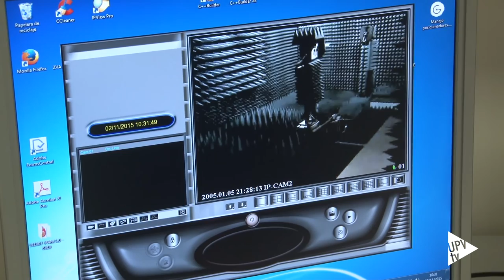Noticia @UPVTV: Premio antena URSI [05-11-2015]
Permite el acceso a Internet de alta velocidad con una mayor seguridad. Una joven investigadora de la UPV ha diseñado una nueva antena de banda ancha con mejores prestaciones.

Se trata de una antena multihaz que se ha diseñado para ser utilizada en torres de telecomunicación. Una de sus principales ventajas es la reducción del desvanecimiento de la señal, típico de antenas de banda estrecha Tiene numerosas aplicaciones.

La investigación se ha desarrollado en el Instituto de Telecomunicaciones y Aplicaciones Multimedia (iTEAM) de la UPV, bajo la dirección del catedrático Miguel Ferrando. Se trata del trabajo final de carrera de la investigadora que ha sido galardonada con el premio "Jóvenes Científicos URSI 2015". Es una distinción que concede la Unión Científica Internacional de Radio al mejor artículo presentado en su congreso anual.